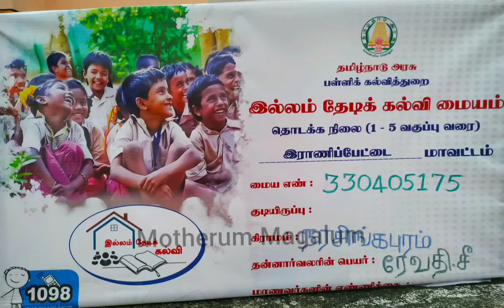மனித காட்சி சாலை கதை |story telling|ITK| சுற்றுச்சூழல் பாதுகாப்பு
கதைச் சொல்லி வளர்க்கும் குழந்தைகள் அறிவாற்றல், பேசுவதில் தெளிவாக, கற்பனைத் திறன் போன்று பல விதத்தில் மற்ற மாணவர்களைவிட சிறந்து விளங்குவர்.. !
Reading and storytelling with babies and children promotes brain development and imagination, develops language and emotions, and strengthens relationships. Sometimes you can read. And sometimes you can look at picture books, sing songs or tell stories from your culture.